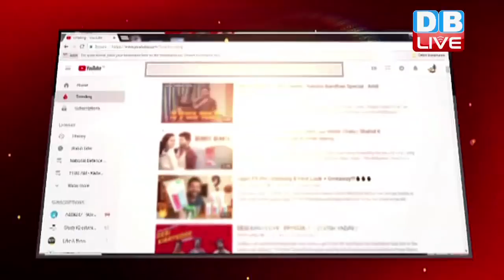Chhattisgarh News : एक ही परिवार में तीन पार्टियां | सास, बहू और ससुर में मुकाबला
जनता कांग्रेस छत्तीसगढ़ के अध्यक्ष अजीत जोगी विधानसभा चुनाव को त्रिकोणीय बनाने की कोशिश रहे हैं... लेकिन अब उनका घर ही त्रिकोणीय संघर्ष में फंस गया है... क्योंकि जोगी परिवार सर्व पार्टी सम्भाव के मार्ग पर चल पड़ा है...घर के अंदर ही मुख्य विपक्षी पार्टी कांग्रेस,  जनता कांग्रेस छत्तीसगढ़ (जे) और बसपा तीन पार्टियां मौजूद हैं...परिवार के तीन मुख्य सदस्य तीन अलग-अलग पार्टियों में अपनी राजनीति चमका रहे हैं...केवल बीजेपी ही ऐसी पार्टी है...जिसका कमल किसी ने नहीं थामा...यानी इस बार मुकाबला बीजेपी के साथ-साथ सास, बहू और ससुर में है...